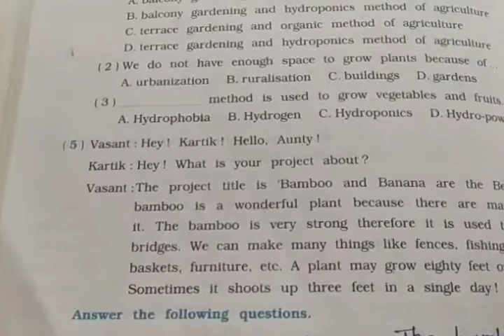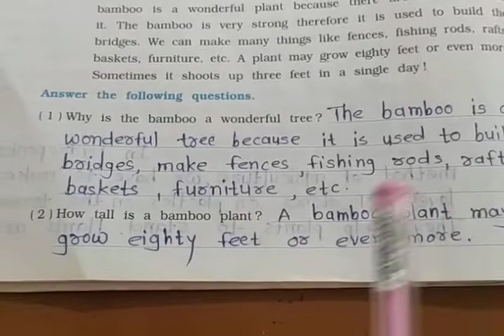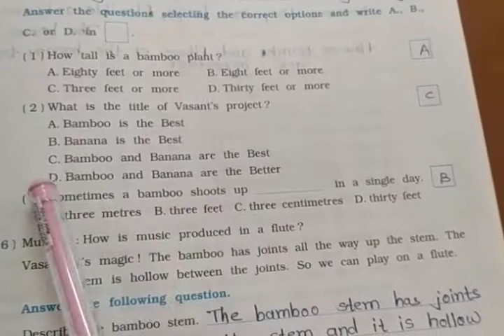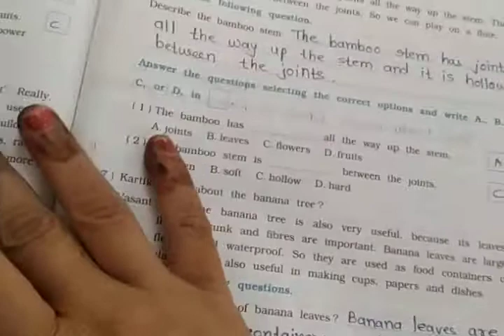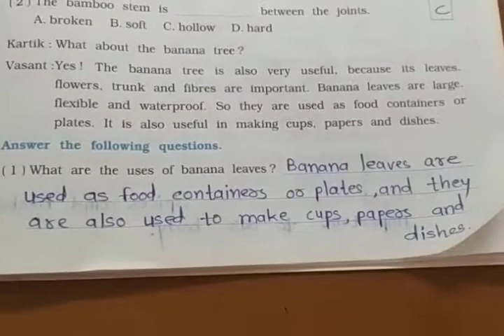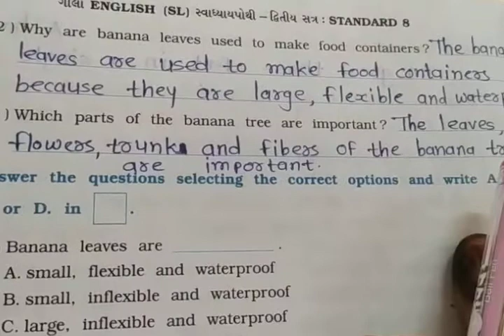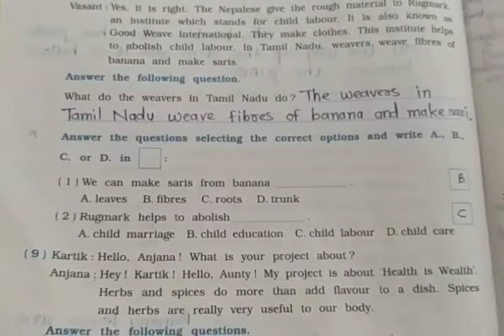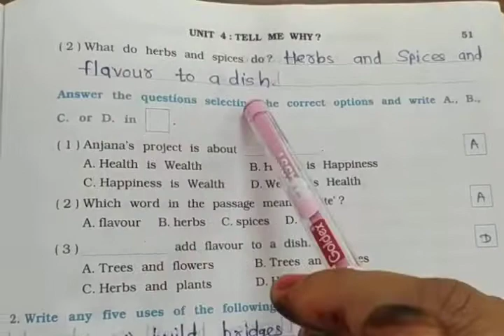STD 8 English Unit 4 Tell me Why exercise book part 2